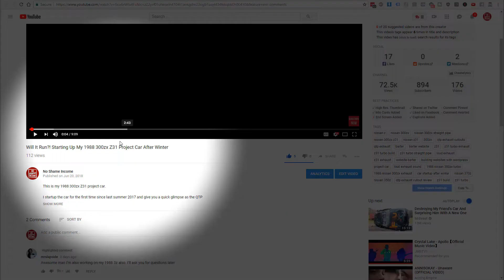Should You Hire a Mentor? My Experience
Should you hire a mentor? In this video I'm sharing some of my experiences from hiring coaches, some bad, some good.

Learn from my experience and definitely do your due diligence before you hire a mentor.

1. Do they have proof of having success with what you are also trying to achieve?

2. Is it someone you can relate to, have they offered you any free help initially?

3. Have you talked to anyone else they have worked with previously? What was their experience like?

These are the questions you need to ask yourself before you hire a mentor.

L E G A L:

Some links shared on my channel I do receive compensation for. Any earnings or income representations are aspirational statements only of your earning potential. I can make no promises that you’ll receive the same results or any results at all for that matter. Your results will depend entirely on how much action you take, your experience etc.. As always there is risk with any business. I am not a financial advisor and nothing in this video should be considered legal advice. You should do your own due diligence and research.